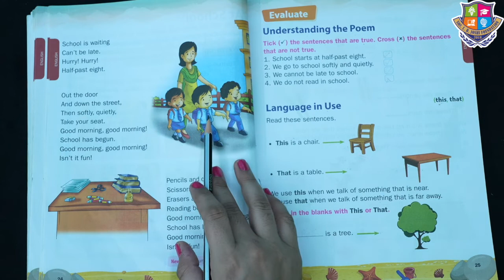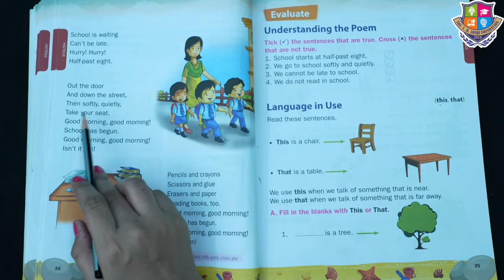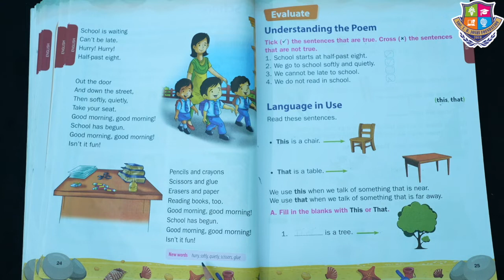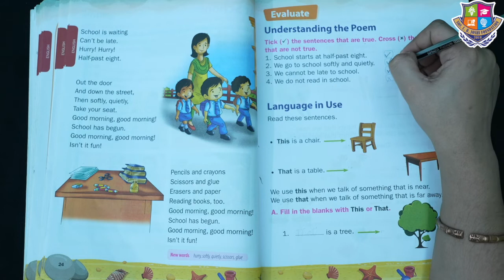Grade 1 | English | At School